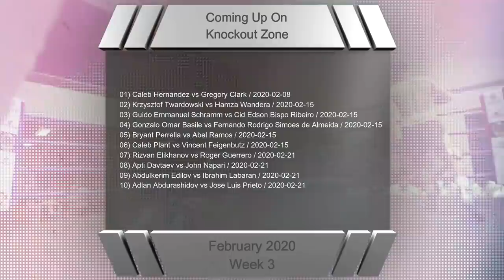Boxing Knockouts | February 2020 Week 3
USDT (TRC-20)   -   TW1iPNz7dW7ErzkiNhjwXeXLCeug36GNNJ
TON   -   EQCbdsGU9y_JBC8Nvk9srMd4hSOjX7Zz99N1VfyIIgRP2-O2
BTC   -   bc1qegdlvgdy63m2tu7az6hjgv2s50tagjxjqskrgv
ETH   -   0x6032fBFD89Edea2d4ad3284D947f5fDb151194b0
BNB   -   0x6032fBFD89Edea2d4ad3284D947f5fDb151194b0

01) Caleb Hernandez vs Gregory Clark / 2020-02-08
02) Krzysztof Twardowski vs Hamza Wandera / 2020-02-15
03) Guido Emmanuel Schramm vs Cid Edson Bispo Ribeiro / 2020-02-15
04) Gonzalo Omar Basile vs Fernando Rodrigo Simoes de Almeida / 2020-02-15
05) Bryant Perrella vs Abel Ramos / 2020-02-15
06) Caleb Plant vs Vincent Feigenbutz / 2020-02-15
07) Rizvan Elikhanov vs Roger Guerrero / 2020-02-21
08) Apti Davtaev vs John Napari / 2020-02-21
09) Abdulkerim Edilov vs Ibrahim Labaran / 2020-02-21
10) Adlan Abdurashidov vs Jose Luis Prieto / 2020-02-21